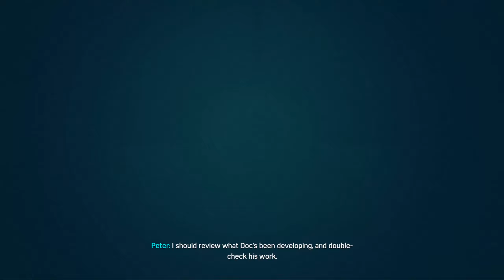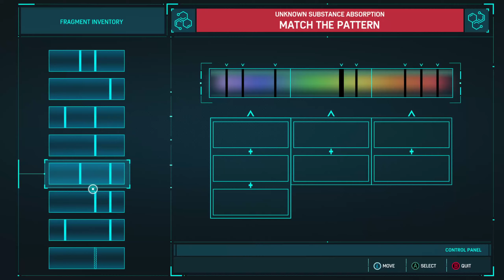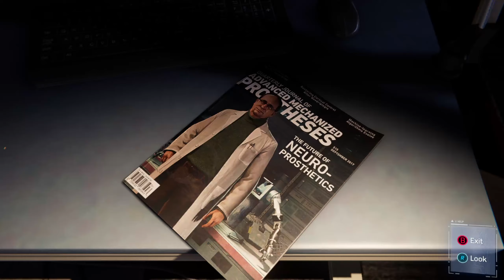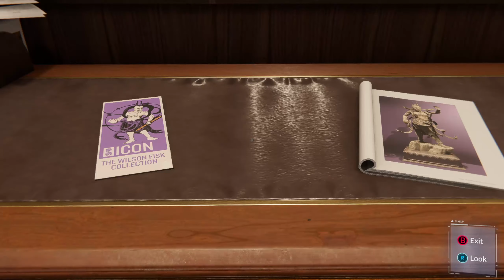Let's Play SPIDER-MAN REMASTERED #2 | Saving MJ's Life, Then Eating Some Dinner & Otto Helps Suit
Let's Play SPIDER-MAN REMASTERED Gameplay Walkthrough Playthrough Full Game Playlist English Commentary PC